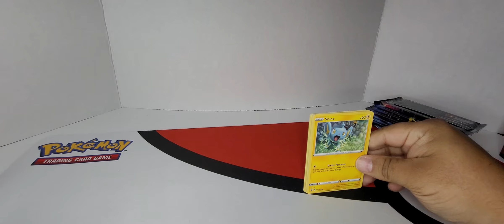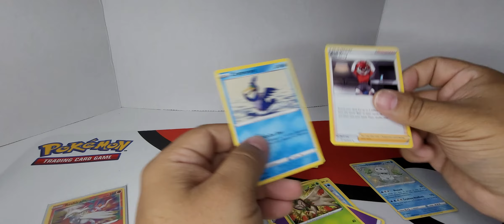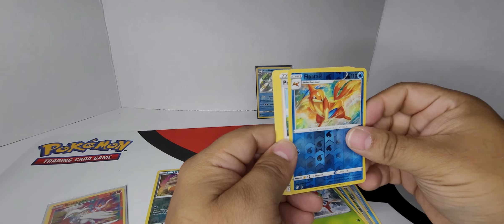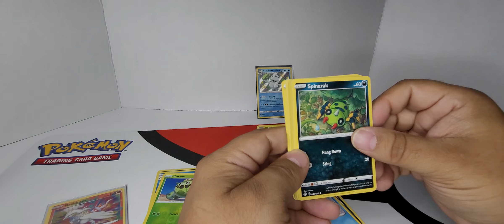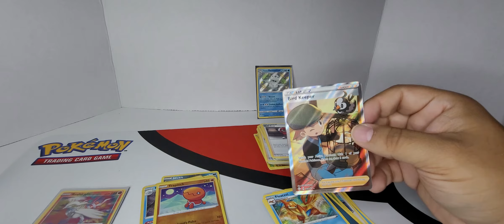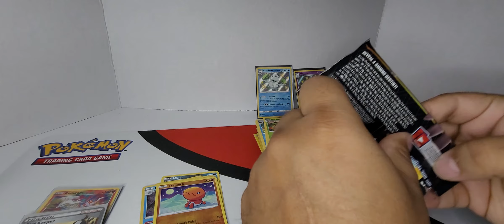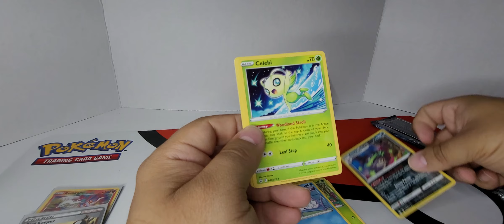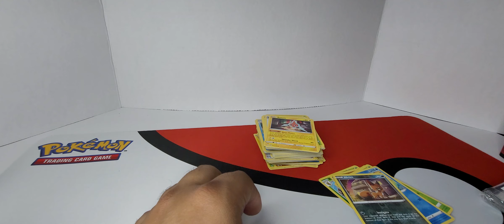Pokémon Shining Fates Elite Trainer Box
More Ultra Rares and a good assortment of other cards as well! Secret Rare Vmax included!